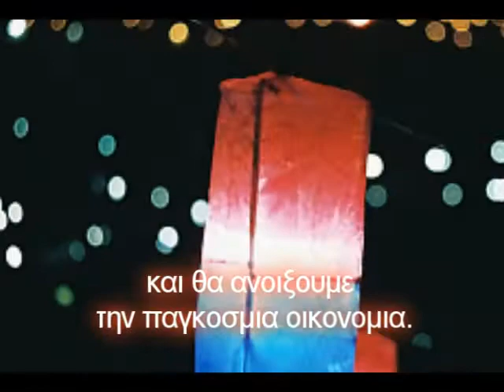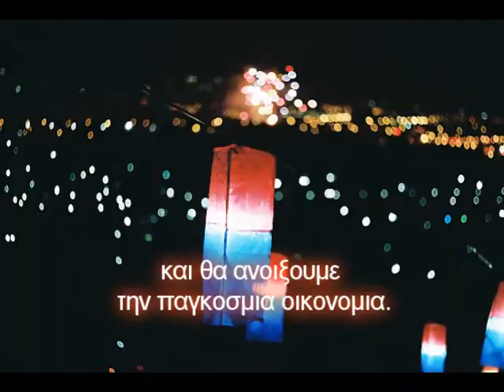G20 ucc Chungsa chorong_Greek(청사초롱ucc)